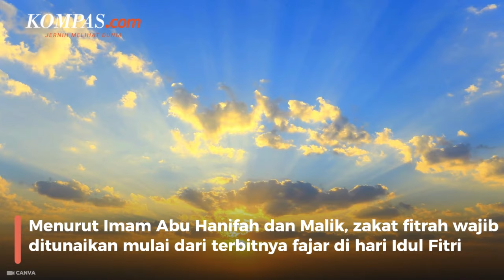Jangan Lupa Bayar Zakat Fitrah, Ini Batasnya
Zakat fitrah merupakan salah satu amalan wajib bagi umat Islam pada bulan Ramadhan.

Pembayaran zakat fitrah bisa berupa beras sebanyak 2,5 kg atau 3,5 liter.

Secara garis besar, zakat fitrah harus dibayarkan sebelum shalat Idul Fitri.

Namun terdapat banyak pemahaman soal waktu menunaikan zakat fitrah.

Lantas kapan batas terakhir membayar zakat fitrah?

Penulis: Alinda Hardiantoro
Penulis Naskah: Muhammad Dava Arrifa
Video Editor: Muhammad Dava Arrifa
Produser: Adisty Safitri